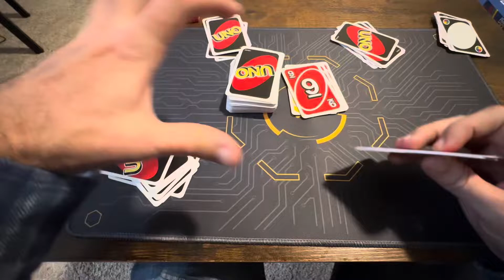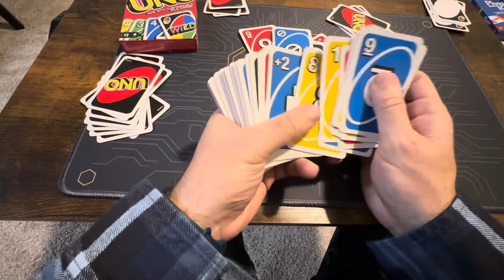How To Play UNO The Card Game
UNO Card Game

Amazon Store

Channel Tools
Blue Yeti Black (Amazon)
Canon EOS M200 (Amazon)

This Content is for informational & entertainment purposes only, you should not construe any such information or other material as legal, tax, investment, financial, or other advice. Nothing talked about here constitutes a solicitation, recommendation, endorsement, or offer to buy or sell anything in this or in any other jurisdiction in which such solicitation or offer would be unlawful under the laws of such jurisdiction. All Content is information of a general nature and does not address the circumstances of any particular individual or entity. Nothing presented or talked about constitutes professional and/or financial advice, nor does any information constitute a comprehensive or complete statement of the matters discussed or the law relating thereto. You alone assume the sole responsibility of evaluating the merits and risks associated with the use of any information presented here or other Content before making any decisions based on such information or other Content. Nothing in life is guaranteed what you do with your time and money is solely your responsibility. Any links provided are for your convenience only and do not constitute a solicitation, recommendation, endorsement, or offer to buy or sell anything.

UNO - Classic Colour & Number Matching Card Game - 112 Cards - Customizable & Erasable Wild - Special Action Cards Included - Gift for Kids 7+, W2087

Paper
CLASSIC CARD GAME where players race to match numbers and colours in an attempt to get rid of all their cards. The rules are easy to pick up but once you do, UNO is impossible to put down
USE SPECIAL ACTION CARDS to turn the game on its head and snatch victory from the other players. The deck includes erasable Wild Cards that you can customise with your own rules for added excitement
UNO CARD DECK FEATURES 112 cards in a mix of four colours (red, green, blue and yellow), plus 8 Wild Cards and 8 Draw Two, Reverse and Skip cards in every colour. Suitable for ages 7+
AN EXCITING AND FUN EXPERIENCE that everyone can enjoy. Play with family and friends to see who can be the first to shout 'Uno!' when you only have one card remaining
GREAT GIFT FOR AGES 7 AND UP. UNO is a classic game that can be played anytime, anywhere. The card deck comes packaged in an eco-friendly cardboard box for storage and transport